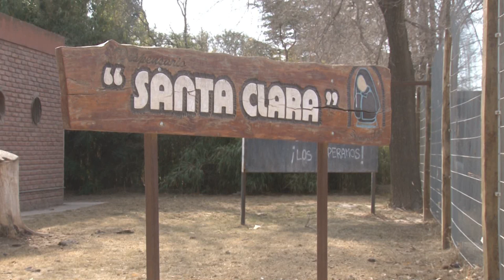LA UNRC LLEGÓ A TRES ACEQUIAS CON SU PROPUESTA “LA CIENCIA VA AL JARDÍN”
CANDELA TISERA – ESTUDIANTE LICENCIATURA EN EDUCACIÓN INICIAL UNRC
AYELÉN TAVECCHIO - ESTUDIANTE LICENCIATURA EN EDUCACIÓN INICIAL UNRC
JIMENA IRIBARNE – DOCENTE CENTRO COMUNITARIO SANTA CLARA
NORA BERGIA – COORDINADORA CENTRO COMUNITARIO SANTA CLARA